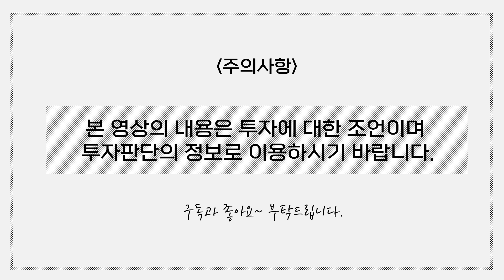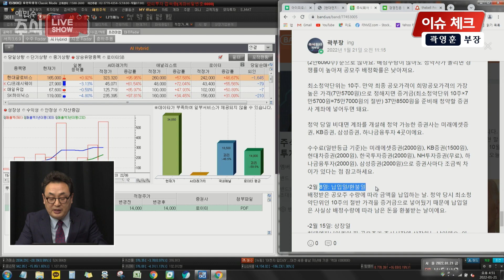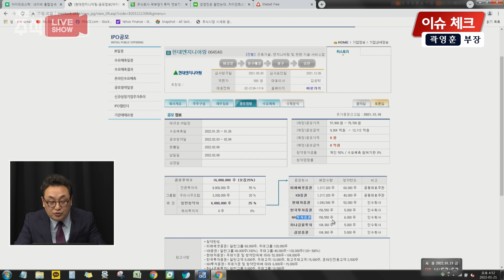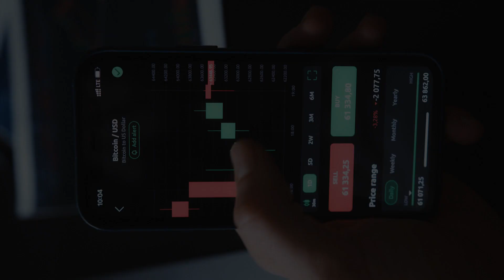곽영훈의 이슈체크 / LG엔솔 다음은 현대엔지니어링...? 청약 총정리!